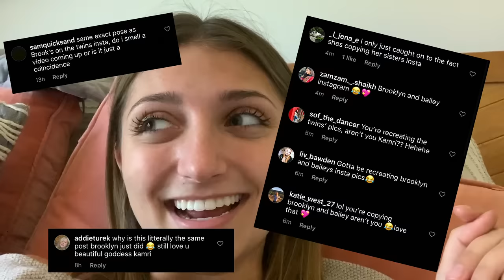SECRETLY Copying Brooklyn and Bailey on Instagram! *laughing*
How long do you think I can PRANK my sisters BrooklynAndBailey by copying their Instagram photos??? Well, I did it! I didn't want it to be super obvious... so how long do you think it will take for them to notice? Watch the video to find out!

✅ Like my clothes? Shop our NEW collection of Fall Sweaters, Jackets, Tops, Loungewear, Joggers, Mascara, Jewelry/Hair accessories and more... HERE!

Just before I left for college, I played a prank on my older twin sisters Brooklyn and Bailey. They are very active on their Instagram so I wanted to see how long it would take for them to notice if I COPIED their Instagram photos on my own feed!😂

I didn't want it to be super suspicious, because Bailey has eagle eyes in spotting things like this, so I copied the photos JUST ENOUGH! I didn't wear exact clothes, but I tried to match the positioning and locations as much as I could.

It didn't take long for many of you to notice! I started seeing comments from you on my very first photo and was hoping the twins would not see them! Each subsequent photo, more of y'all started noticing!

How long do you think it will take for Brooklyn and Bailey to notice? What will be their reaction???

💋's - Kamri